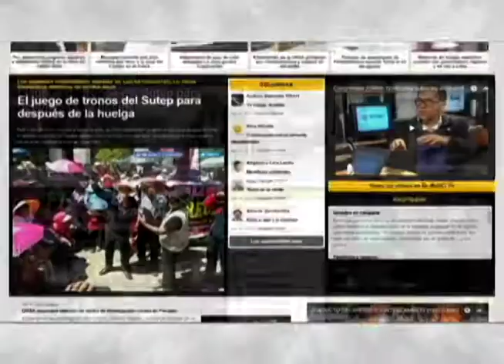Vecinos de Vallecito explican su oposición a ViaductoSalaverry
Armando Espino, representante de los vecinos de Vallecito, explicó el por qué de su oposición a la obra.